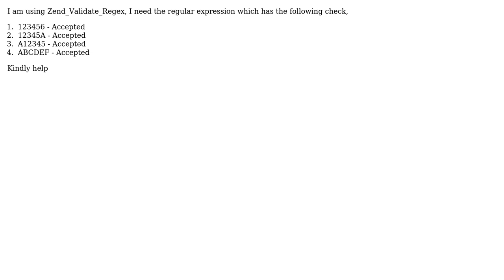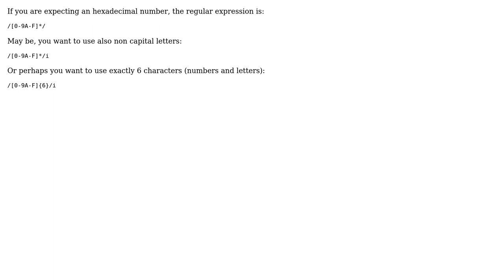How to write Regular Expression for number,characters,alphanumeric? (2 Solutions!!)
How to write Regular Expression for number,characters,alphanumeric?

With thanks & praise to God, and with thanks to the many people who have made this project possible! | Content (except music & images) licensed under CC BY-SA | Music | Images & others | With thanks to user mymotherland user Kirill Polishchuk user Ivan and the Stack Exchange Network Trademarks are property of their respective owners. You are responsible for your own actions.